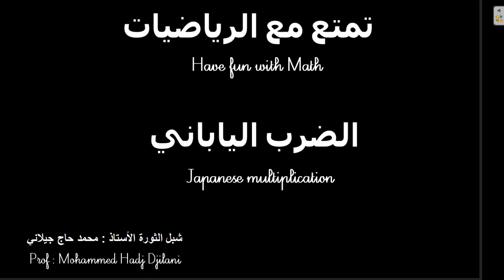تمتع مع الرياضيات / الضرب الياباني